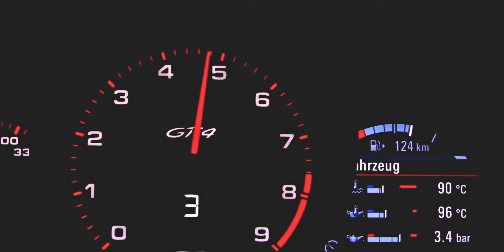Caffeine & Octane - GT4